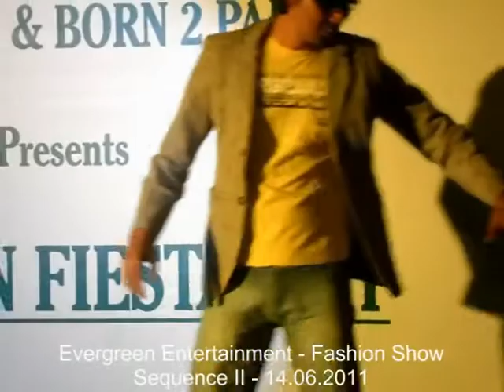Evergreen Entertainment's Fashion Show - Sequence II - Hot Stepper - 04.06.2011